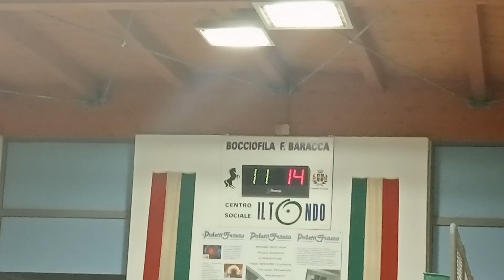15R 11V VID20240911220612